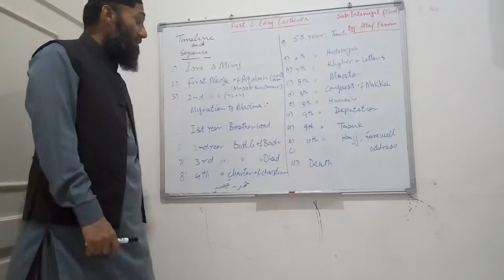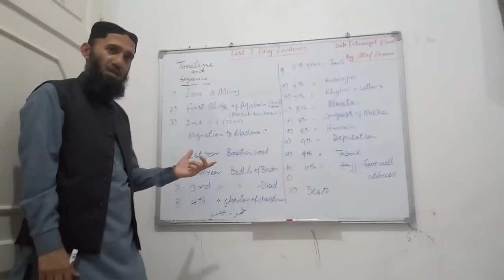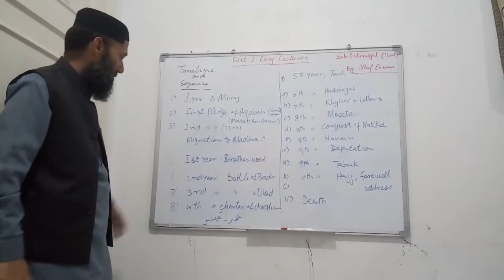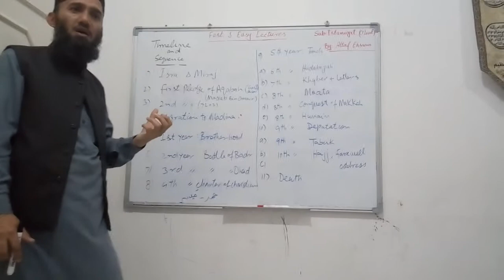Islamiyat (Islamic St.) O'Level, Fast & Easy Lectures;Badr---Outcomes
BATTLE OF BADR; OUTCOMES